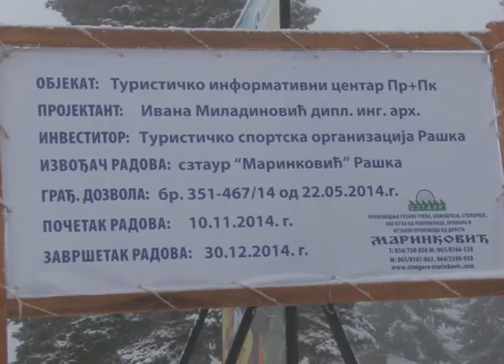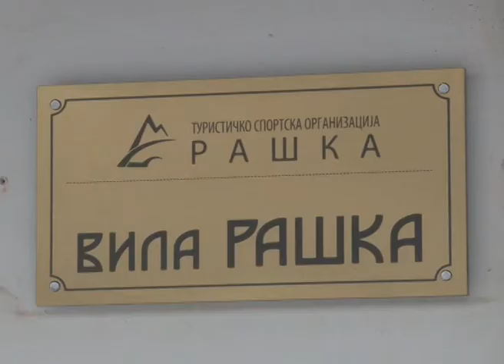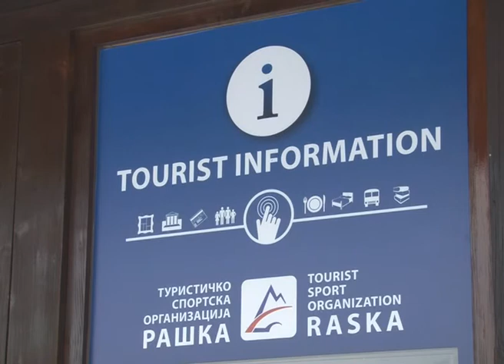Informativni centar TSO Raska